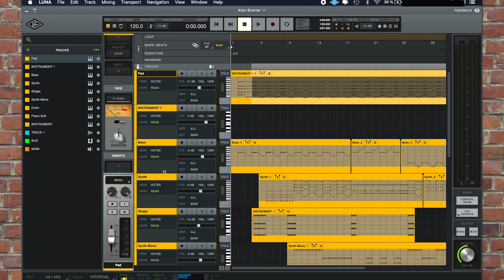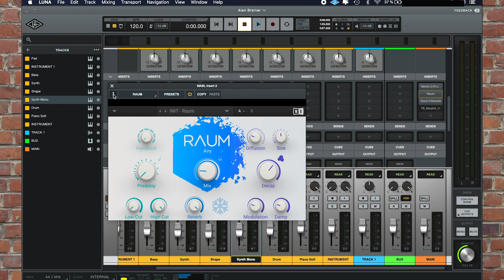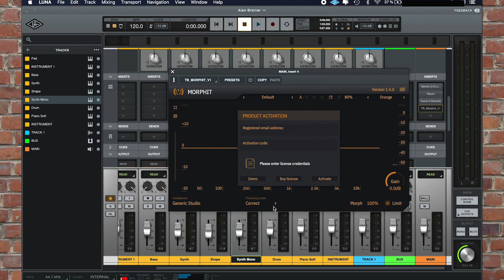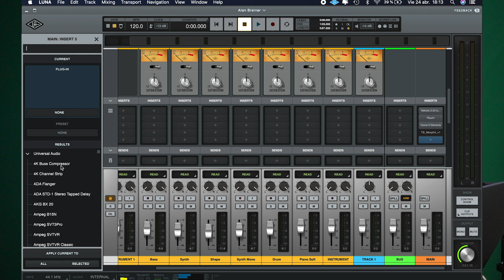LUNA DAW | Plugins de terceros y UA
Luna Recording System es el nuevo DAW que nos presenta Universal Audio, dentro de sus características está la capacidad de utilizar plugins de terceros además de los UAD.